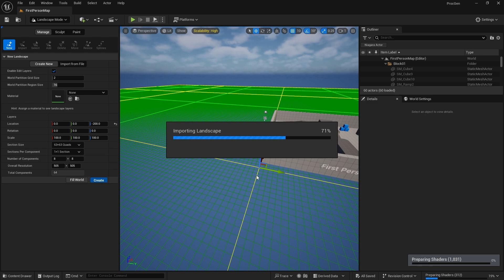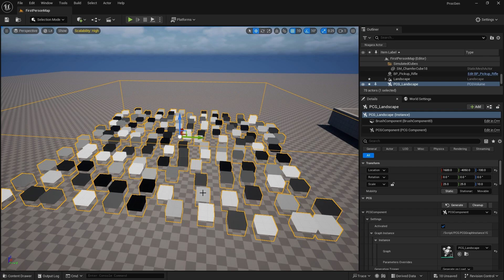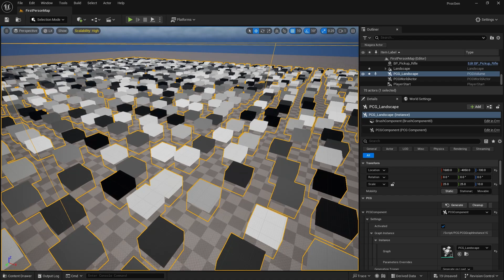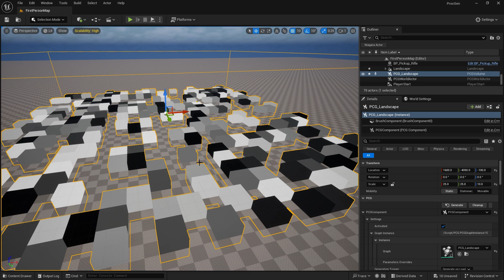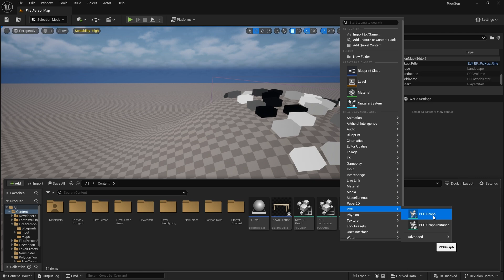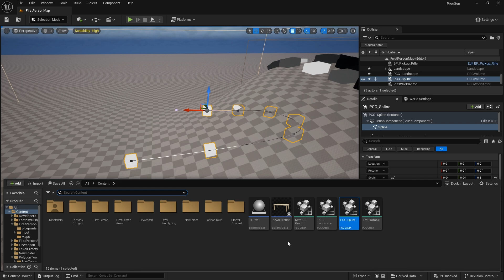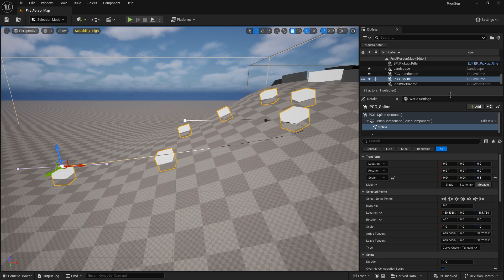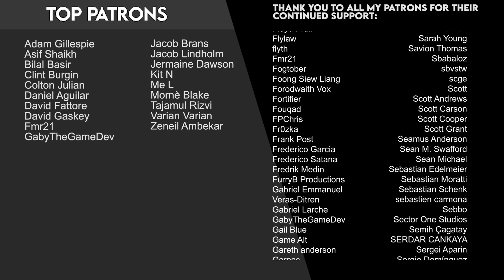Unreal Engine 5 Tutorial - Understanding PCG Part 5: Projection